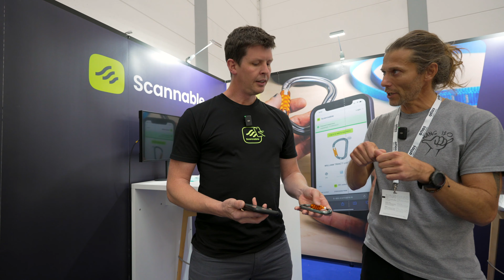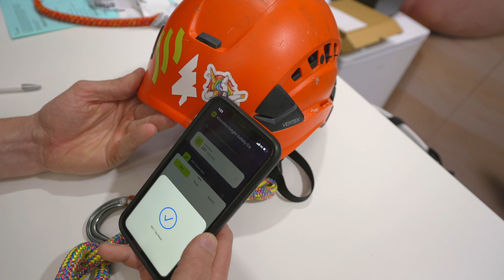A plus A 2023 - Day 2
This is day two of my visit to the A plus A trade fair 2023 in Dusseldorf.
We close off with visits to some great new gear and companies.
Accidentally I called the ASAT company AFAST. Apologies for the mix up.

Leave a comment of what was your favorite new thing. Or did you see something I missed??

CHAPTERS:
0:00 Harken
6:05 Graviton
11:01 Camp
24:49 Scannable
30:32 At Height UK
35:30 ASAT Powered Ascender
40:32 Conclusion

Welcome video where I explain the philosophy behind The Rope Access Channel

Your one stop shop for all things rope access.

For almost 10 years I have been using Dapro Safety Workwear. They were the first company I encountered who made coveralls specifically designed for rope access. Pockets in all the right places, longer than standard legs and more room to move you arms. Great quality and durability too.

My favorite loadcell!
LineGrip LineScale 3:
A revolutionary digital all-in-one bluetooth dyno / load cell. PPE certified, 1280Hz  fast, 30kN WLL, and unique onboard-logging of up to 50 hours. The huge load eyes and 90kN breaking strength make it perfectly suited as a generous master point for any type of rigging challenge.

B
I use Tubebuddy to manage this channel: